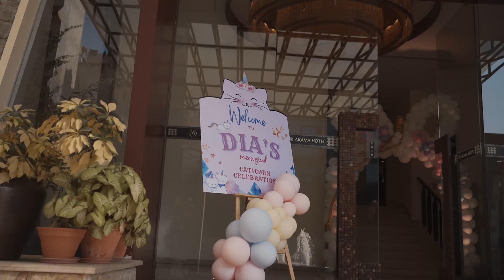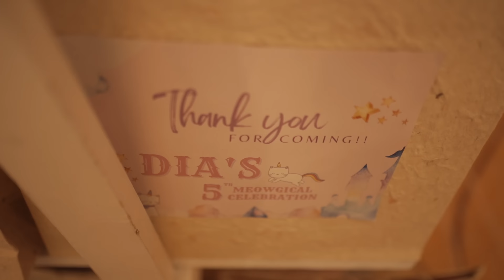Dia's 5th Birthday | Christmas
We are so excited to share with you the celebration of our cute Dia's 5th birthday! This is such a special milestone for her, and we wanted to document the celebration to look back on in the future.

In this vlog, you'll get to see all the fun we had on her big day. From opening presents and blowing out the candles on her birthday cake, to decorating the christmas tree, it's a day filled with love and joy.

We can't wait for you to join us in the celebration and see the joy on our daughter's face. Happy watching!"